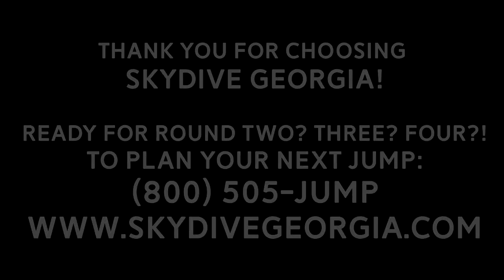Tandem Skydiving! Ryan from Perkasie, PA at Skydive Georgia!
Another fun fantastic tandem skydive at Skydive Georgia! Watch Ryan from Perkasie, PA experience Tandem Skydiving with the best in the business!